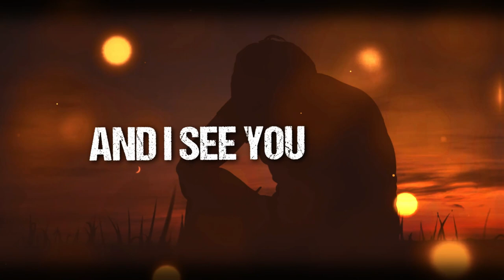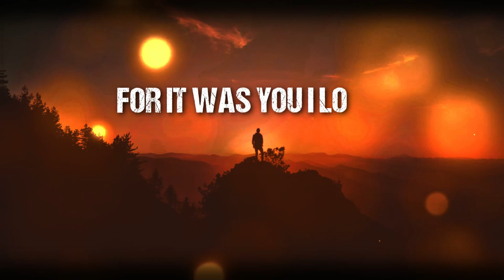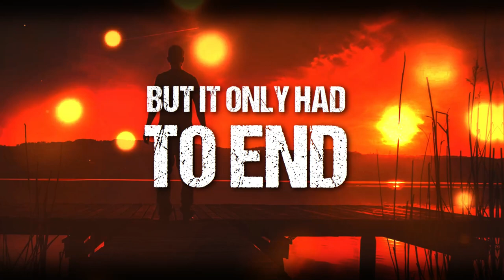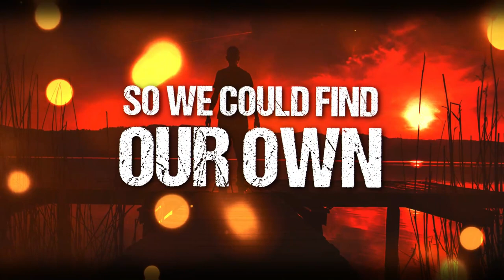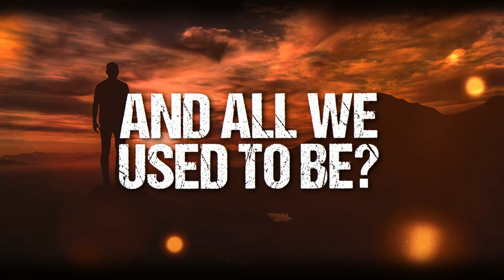Gavin Harper - In the Mourning (Lyric Video)